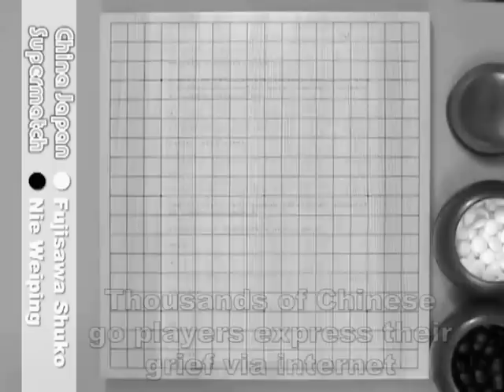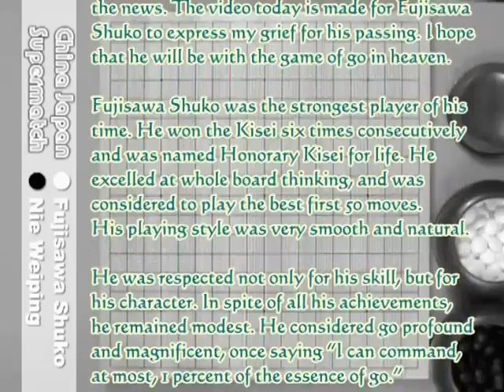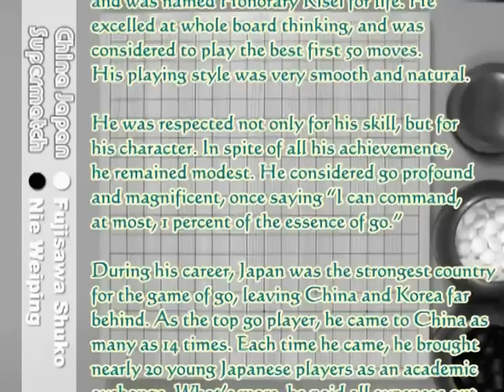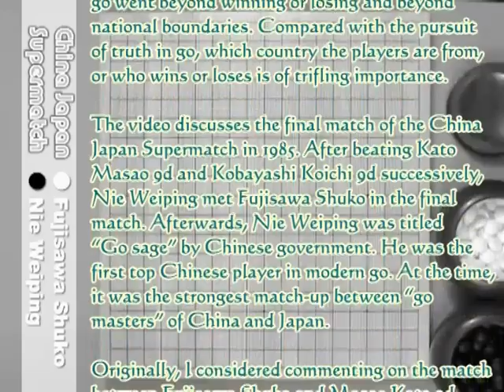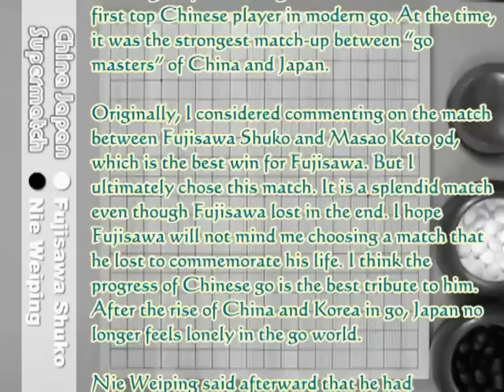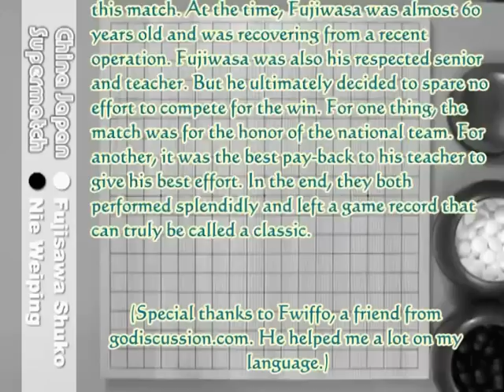Greatest Games Ever Played - Episode 02 (1/5) - Nie Weiping vs Fujisawa Shuko 1985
A video to commemorate Fujisawa Shuko